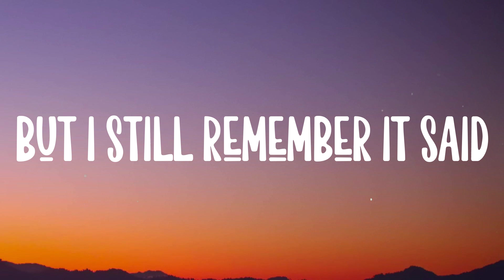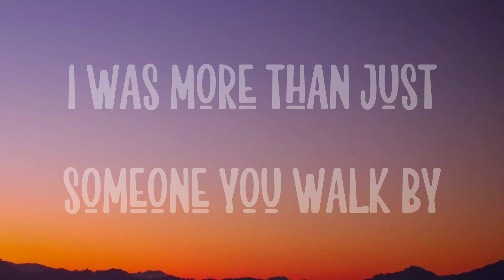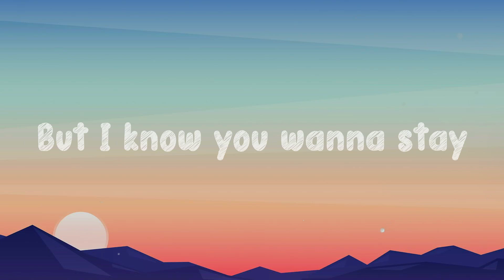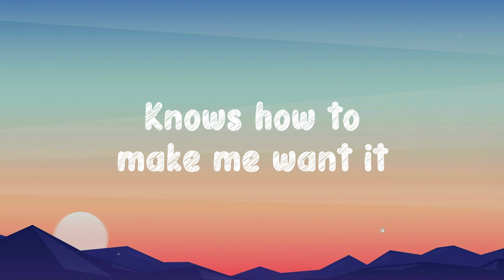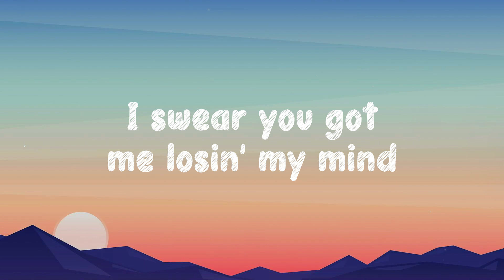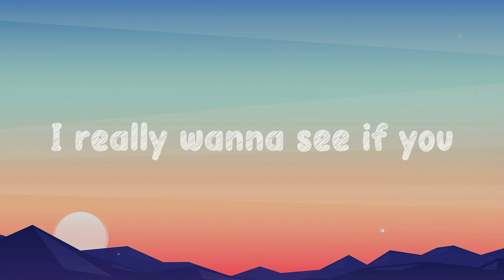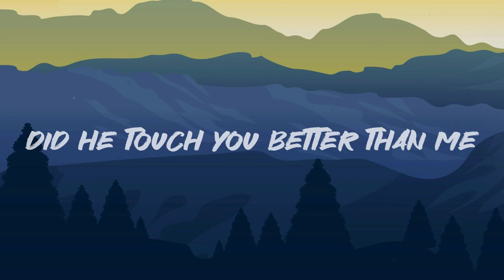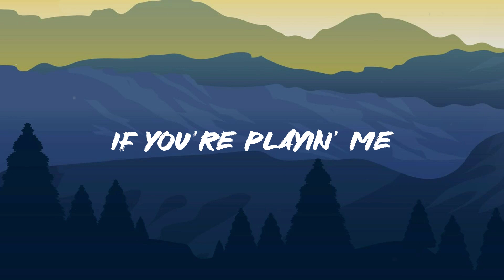drunk text - Henry Moodie |Visualized Lyrics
drunk text - Henry Moodie |Visualized Lyrics| 🥁  5th of November
  Took a hold of your eyes
  While we spoke
  I wish
  I was who you drunk texted at midnight
  Wish I was the reason
  You stay up till three
  I wish
  I was more than just someone you walk by
  Wish I wasn't scared
  To be honest and open
  When you're still on my mind every day
  Trying to hide
  That we're both too afraid to say
  I wish
  I wish
  Hiding away
  'Cause I was afraid you'd say no
  What will I lose
  I don't know
  I wish
  I'd sent you that drunk text at midnight
  I was just scared
  It would ruin our friendship